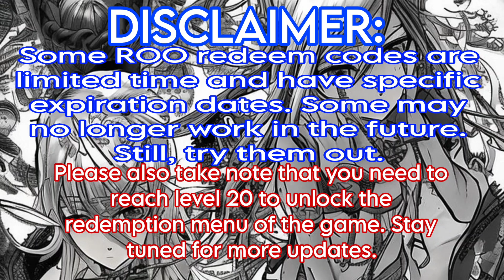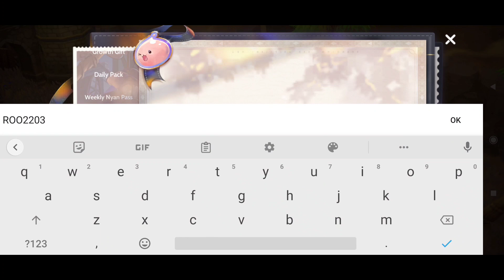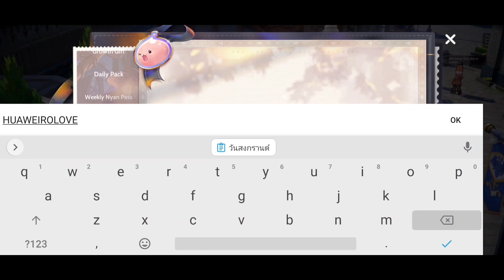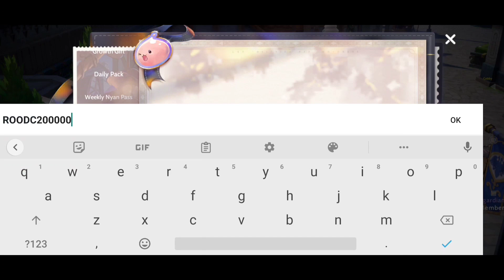COMPLETE 34 GLOBAL REDEEM CODES IN RAGNAROK ORIGIN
THIS VIDEO IS ALL ABOUT THE ROO FREE REDEEM CODES AS OF SECOND QUARTER OF 2023/ MAY 2023

Thai Text Redeem Code:
วันสงกรานต์

Note: If you are unable to copy this thai text redeem code using your mobile, try to access this video in a laptop or pc then use your social media account to copy and paste to your mobile phone.